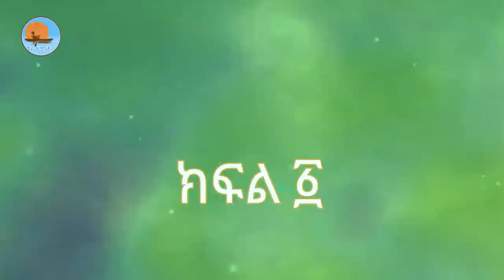መንፈስ | ክፍል አንድ | መምህር_ዮናስ_ውብሸት | ethio duet like_share_subscribe | notiat media - ኖትያት ሚዲያ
ሐምሌ 19/2016 ዓ.ም
ኖትያት ሚዲያ
በሕብረት እንቁም